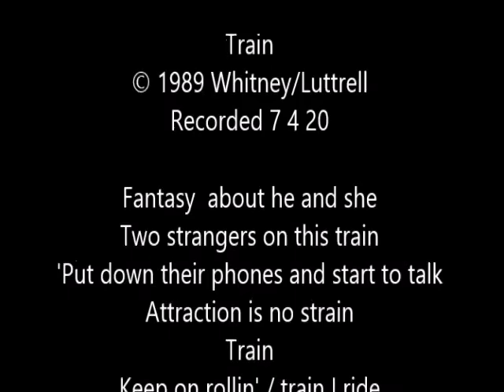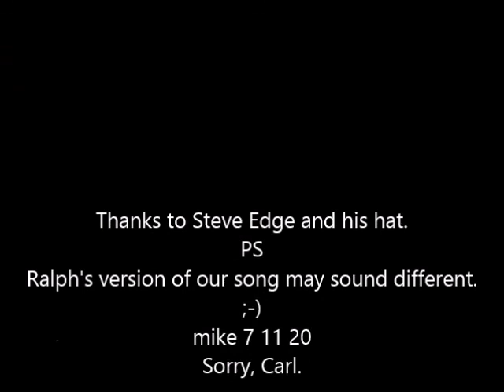Train - Whitney/Luttrell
1989 and onward into the present.